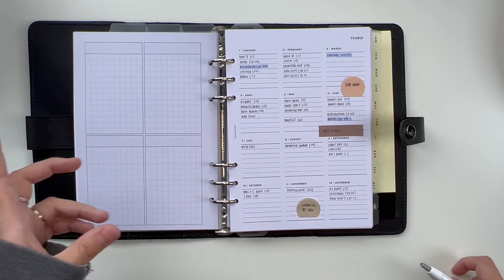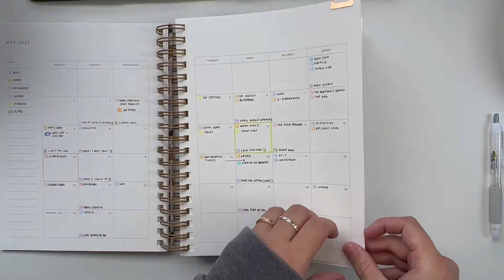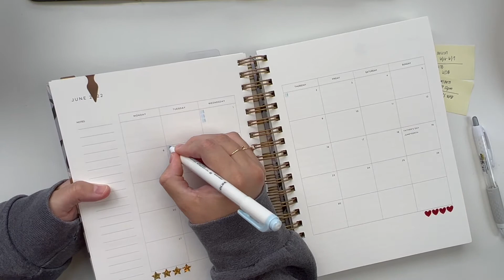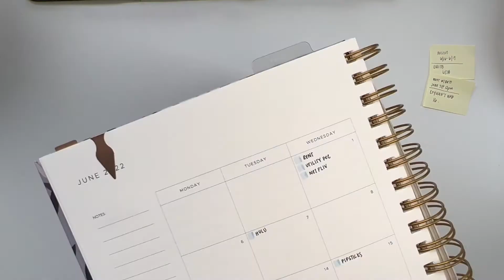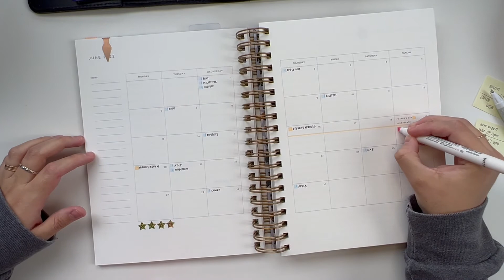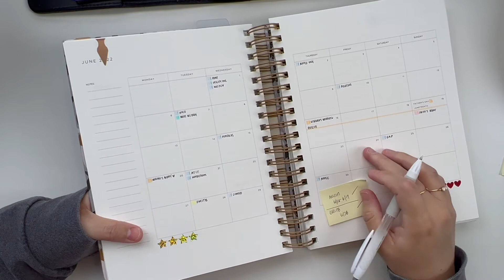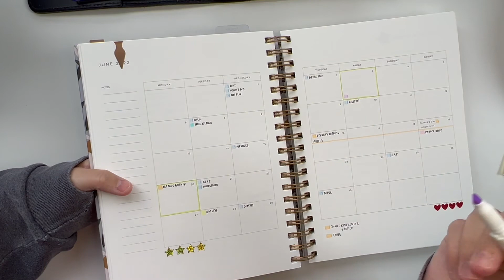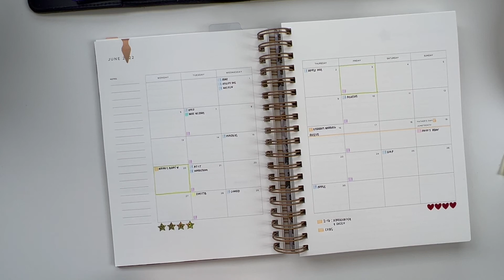June Plan With Me | Bills Calendar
Today, I use my new Golden Coil planner to plan out the month of June. Now that I'm back to work and June will be the first month with 2 paychecks, I want to make sure I make note of all possible events that will cost me money so I can finally have a successful month of budgeting.